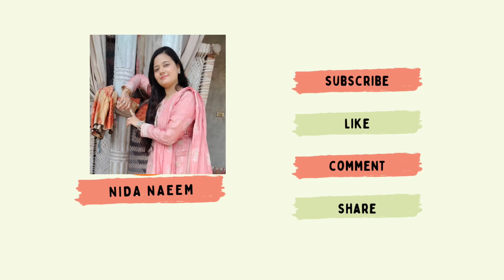RABI UL AWAL ||12RABI UL AWAL||HUSSAINABAD KI GALYA SAJ GAI||EID KA SAMA😘💐🤲